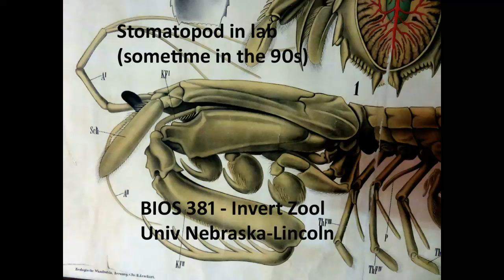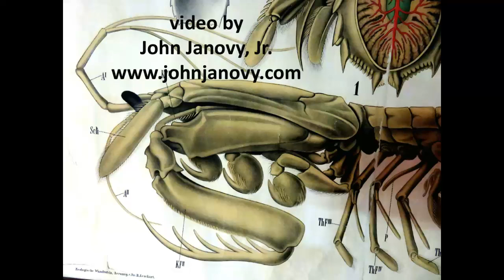Stomatopod1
Stomatopod in an Invertebrate Zoology lab, University of Nebraska-Lincoln, from sometime back in the 90s. This one arrived in a kelp holdfast shipment. We fed it fairy shrimp.